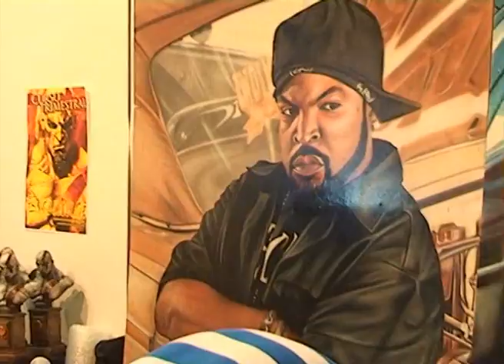Crack Bang Boom 3 (Parte 1)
Una cobertura especial de la convención internacional de historietas llevada a cabo en el Centro de Expresiones Contemporáneas (CEC) Agosto de 2012.

Aquí se pueden ver las entrevistas a Horacio Lalia, Edus, Carlos Barocelli y Mariela Ricardo.
En la segunda parte, puede verse la nota al legendario creador de historietas Robin Wood.